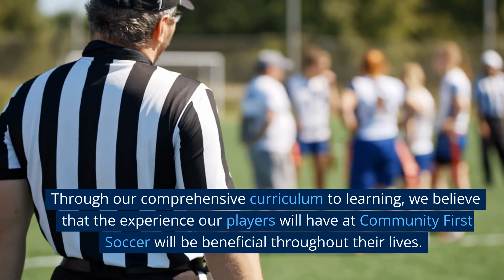Soccer Vauxhall | Community First Soccer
Community First Soccer

Our mission is to provide a positive environment to educate and develop youth soccer players through specialized training programs that will promote self-confidence, effort, discipline, and integrity. Through our comprehensive curriculum to learning, we believe that the experience our players will have at Community First Soccer will be beneficial throughout their lives. CFS believes that sports should provide an avenue for youth to develop to their fullest potential as athletes and as people. Through our program and cooperation with community service organizations and local schools and businesses, we hope to develop young productive citizens that are inspired to achieve excellence.